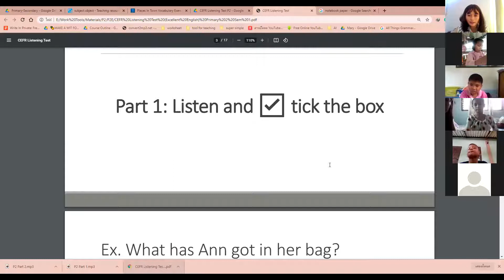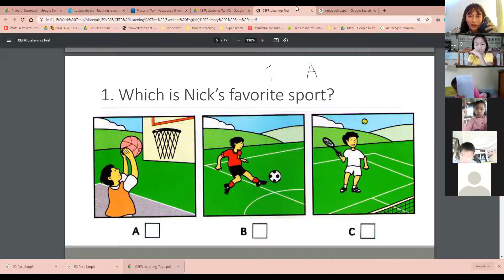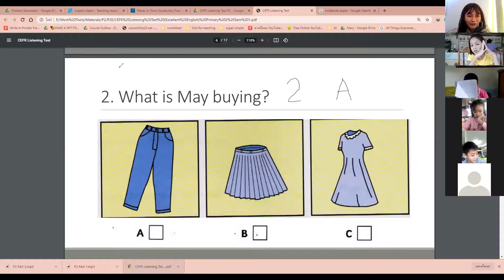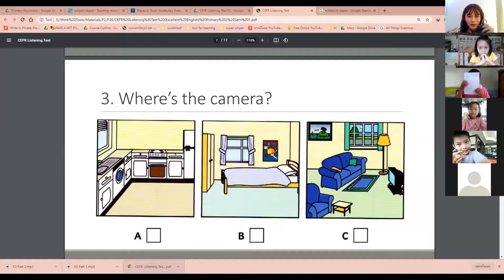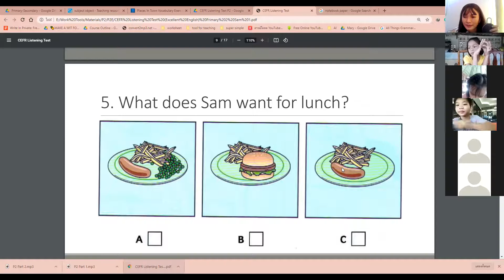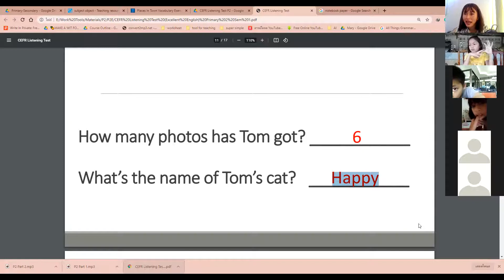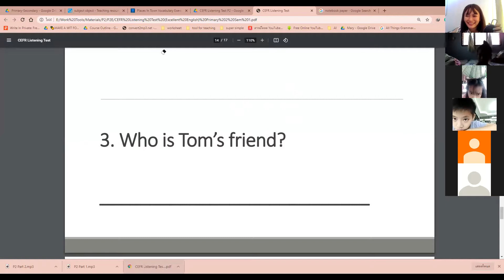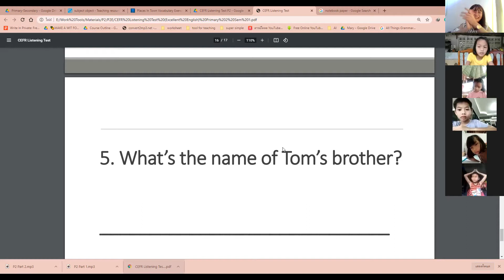Primary2English 4 9 2021